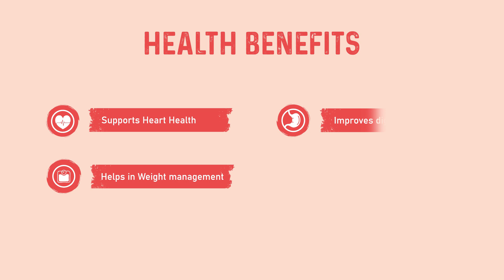Looking for a quick and healthy breakfast? Try breakfast with fingermillet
Embrace a wholesome start to your day with Nature's Trunk Finger Millet Flakes – a delicious and nutritious choice. Crafted from the finest finger millet grains, these flakes are a rich source of fiber, iron, and calcium, contributing to improved digestion, stronger bones, and sustained energy throughout your day. What sets us apart is our commitment to purity—no artificial additives, just the goodness of nature. Enhance your breakfast routine by mixing these flakes with milk or yogurt, and add a delightful touch with your favorite fruits, nuts, or a drizzle of honey. Elevate your mornings with the natural goodness of Nature's Trunk Finger Millet Flakes, a smart and tasty choice for a healthier lifestyle.